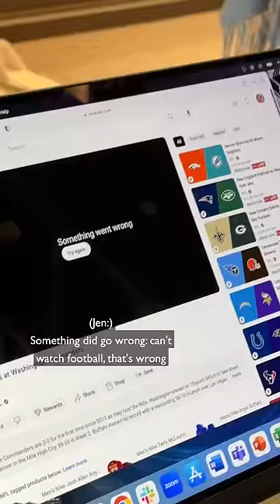Jeremy and I try to watch the Buffalo Bills game on a cruise ship 🛳❤️💙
We've had a lovely time during our short getaway and can't wait to watch the Bills-Commanders replay when we're back home this week 😊